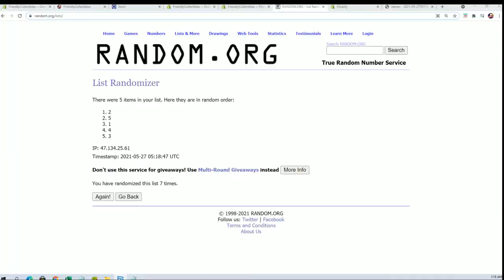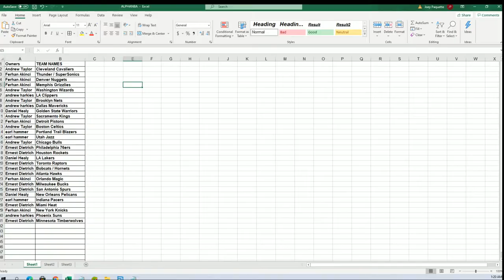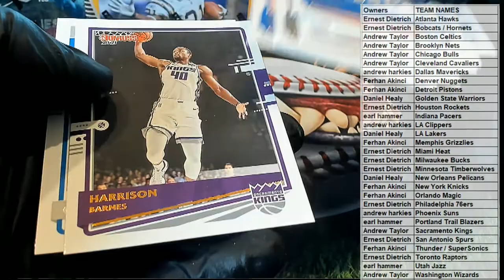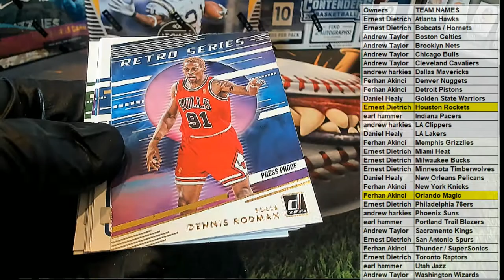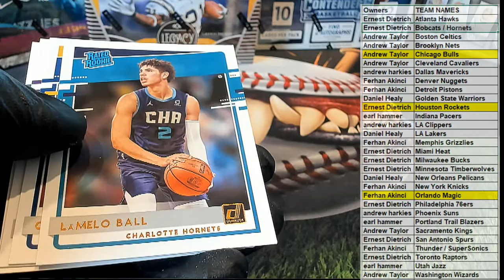202021 Panini Donruss Basketball Hobby ID PACKDONBSK406